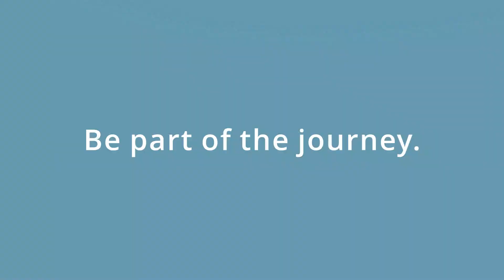Living Cultures Indigenous Fellowship | Amava Oluntu: South Africa hub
Indigenous youth, and the cultural traditions they belong to, have much wisdom and experience to offer human society at this turning point in history.

InsightShare’s Living Cultures Indigenous Fellowship connects 38 indigenous youth from 6 communities across Africa wishing to harness participatory media as a tool for engaging and mobilizing their communities. We are working with Indigenous Peoples of Africa to ensure they can access media tools, and lead and inspire radical transformations.

Fellows are based in 6 hubs in Kenya, Tanzania, South Africa and Namibia and they represent some of the oldest indigenous populations on our planet. Their communities have unique stories, cultures, languages and traditions.

This video presents the Amava Oluntu hub, based in Muizenberg, Cape Town, South Africa
Fellows are amaPondo and amaXhosa peoples.

Using a flipped classroom approach, we are training youth based in some of the most remote communities through remote live training and weekly meetings and supporting them to use communication technologies safely for self-determination, self-representation and positive local action. InsightShare’s Living Cultures Indigenous Fellowship is just the first step of our long term strategy to support the growth of autonomous indigenous media networks. Ambitious actions need collective support! Any donations submitted to InsightShare will ensure the long term legacy and sustainability of this project.

InsightShare’s Living Cultures initiative supports Indigenous Peoples to protect their territories, languages and cultures using Participatory Video. Living Cultures is a growing movement across Asia, Africa and the Americas uniting indigenous communities across borders; to celebrate, foster and protect their cultures with the principle of self-determination at its very heart

Would you like InsightShare to replicate its online training model within your organisations for an advocacy, research, capacity building or monitoring and evaluation project?

Follow the fellowship story on InsightShare’s newsletter and social media channels: Newsletter